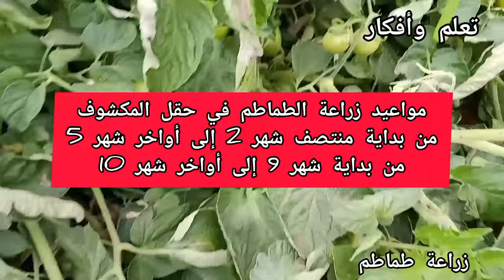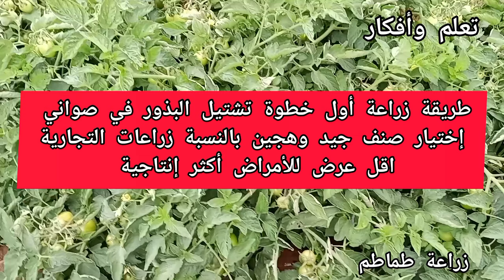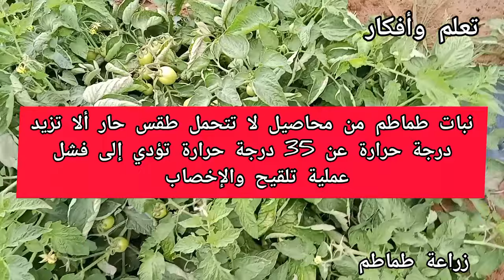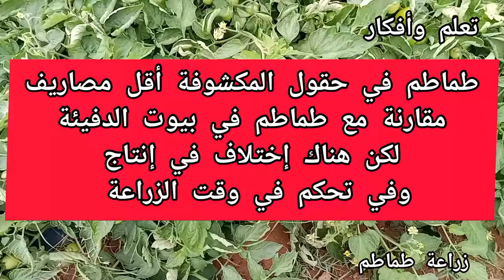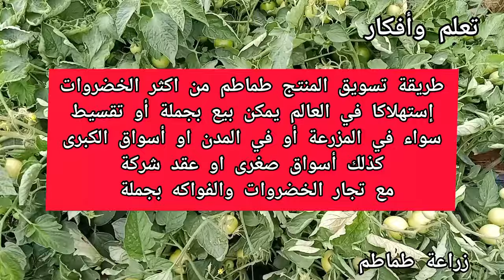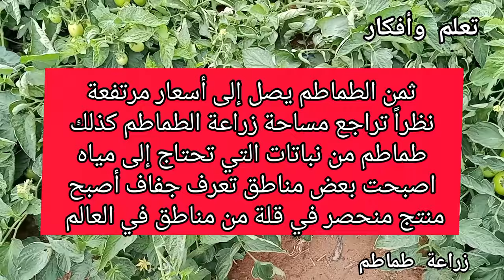مشروع الطماطم أهم الخضروات الإستهلاك كيفية إستثمار في هذا مشروع ينافس مشاريع كبرى